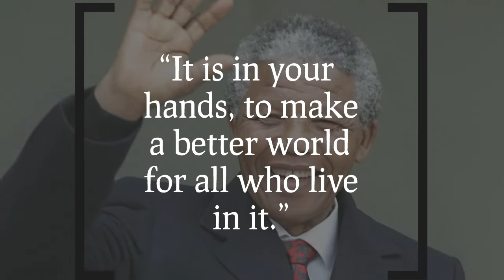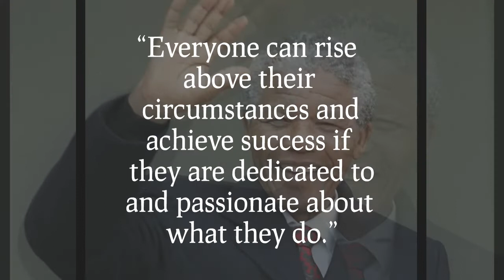NELSON MANDELA'S Strong Motivation Quotes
Nelson Mandela is considered as one of the greatest people in History and he has made a huge impact in his country and beyond more especially in psychology domain for his strong motivational quotes. He is know mostly for being brave for the safety of the people of South Africa in which he was the president and in this video I tried to compile some of his best motivations that I believe will help you in building up your personality and let us know in the comment section below your Best Quote of this great man Nelson Mandela. May his soul continue resting in peace.